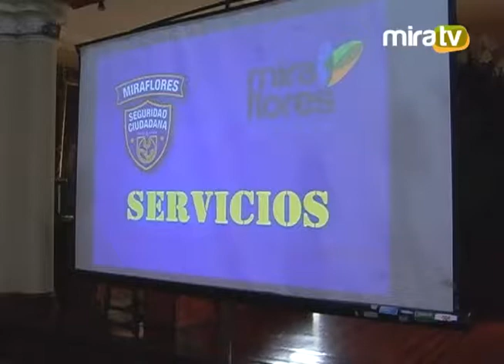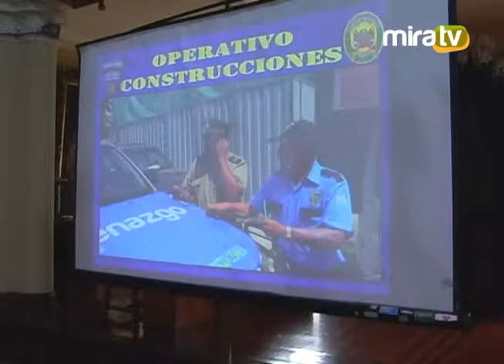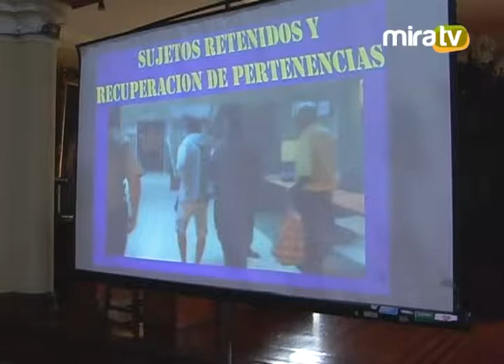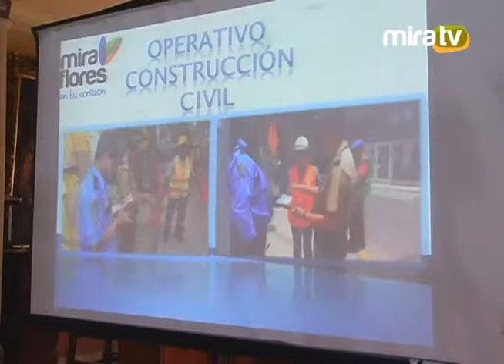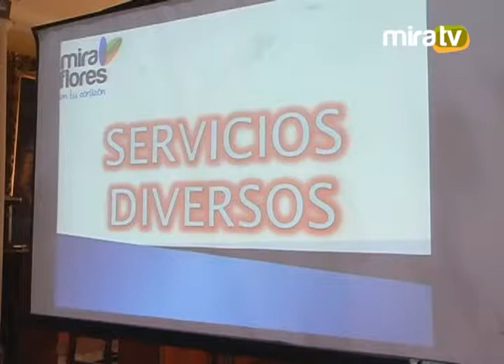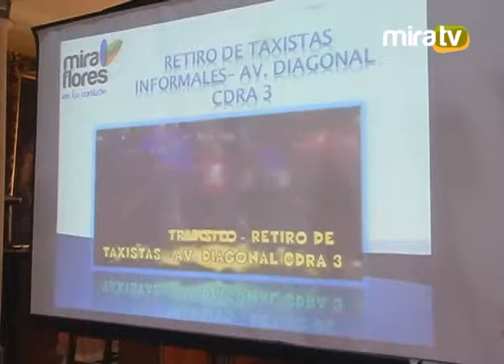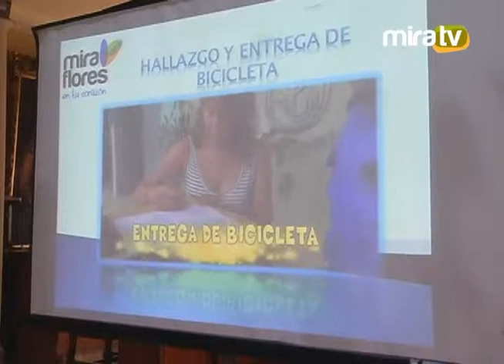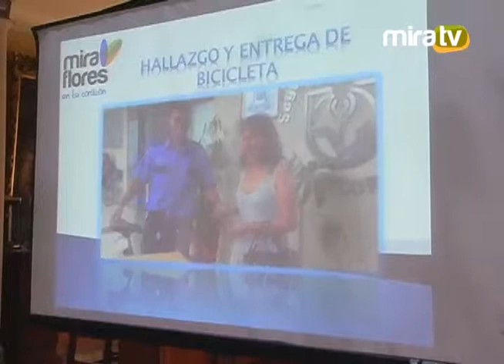Comité de seguridad Ciudadana - 20.03.15